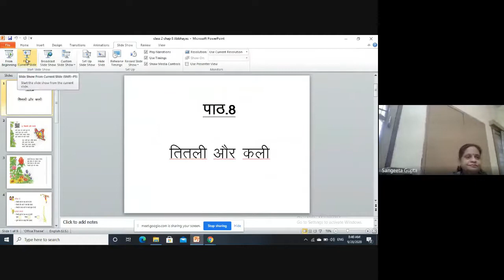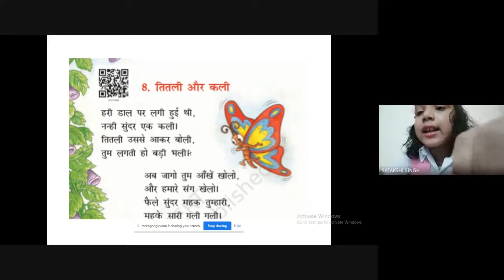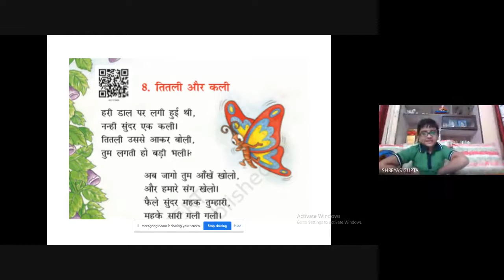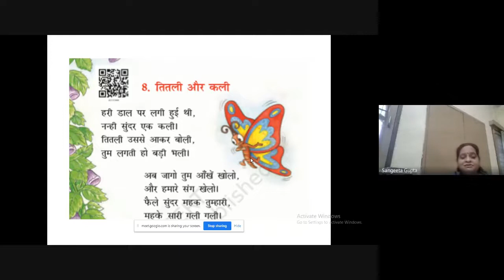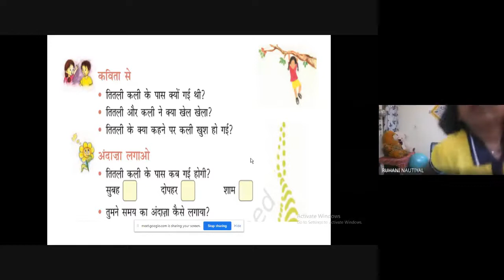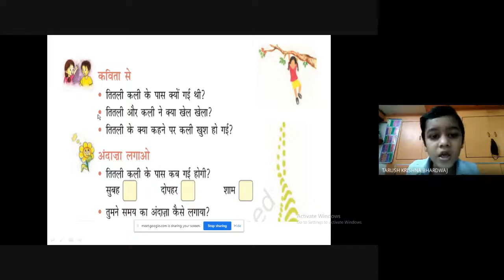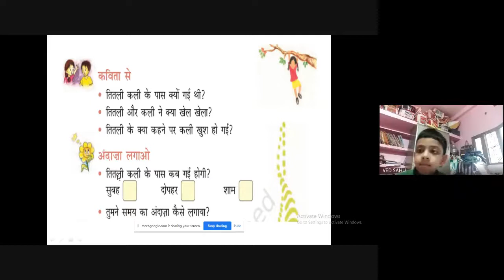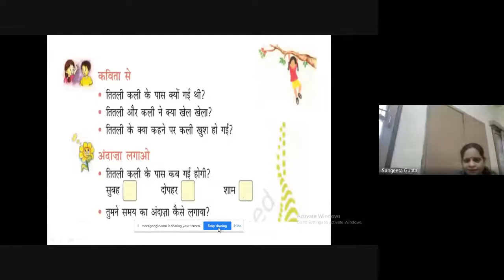CLASS-II (B), HINDI (CHAP-8) (28-09-2020)